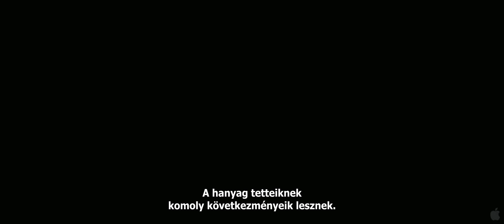Sweeney: A törvény ereje (The Sweeney) - Magyar feliratos előzetes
Jack Regan (Ray Winstone -- Hófehér és a vadász, A sötétség határán) társával, George Carterrel (Ben Drew -- Harry Brown) már régóta kemény bűnözők ellen küzd. Csapatuk bűnözőktől átvett módszerek alapján működik, s e módszerek nagyban eltérnek a rendőrségtől megszokott eljárásoktól. Általában erősen felfegyverkeznek, provokatívak, olykor aljasak, és legfőképpen igen hatékonyak. Mikor egy régi ellenfelük ismét Londonban garázdálkodik, Regan és Carter úgy dönt, bármi áron megállítják...

A Sweeney stílusos, szórakoztató akcióthriller Nick Love (Futball faktor, Törvénytelen) rendezésében. A főbb szerepekben - Winstone és Drew mellett - Damien Lewist (Homeland, Király!, Álomcsapda, Az elitalakulat), Hayley Atwellt (Amerika Kapitány: Az első bosszúálló, A katedrális, Mansfield Park) és Steven Mackintosh-t (Underworld -- A vérfarkasok lázadása, Luther-sorozat) láthatjuk.